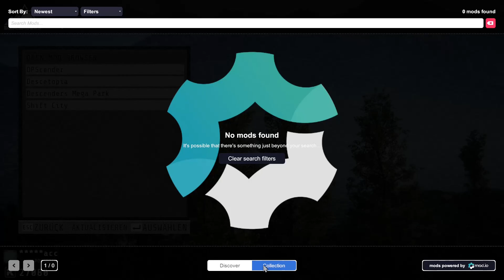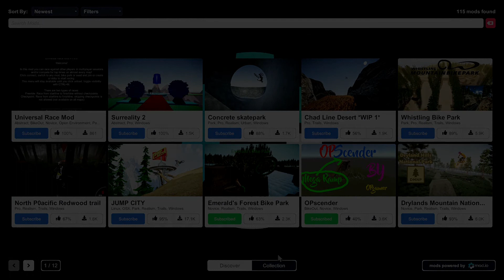Eine Betamap im grünen|Fahrrad Simulator #13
Heute teste ich eine Map mit Fahrstühlen und Rampen die noch vielleicht noch nicht ganz fertig ist.
Lets play Play-Net-Gaming!